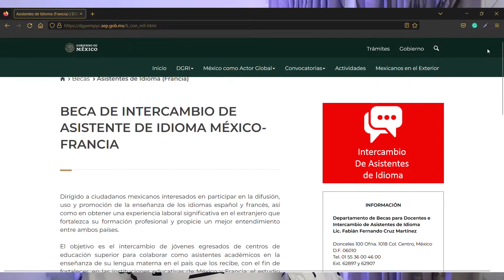5 AÑOS EN FRANCIA - ¿YA SOY FRANCES?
Ya han pasado 5 años desde que llegamos a tierras europeas.

Te cuento todo el chisme! ;) Sé que te gusta